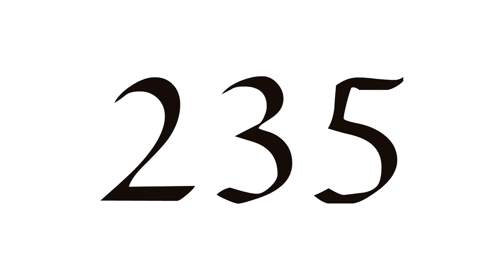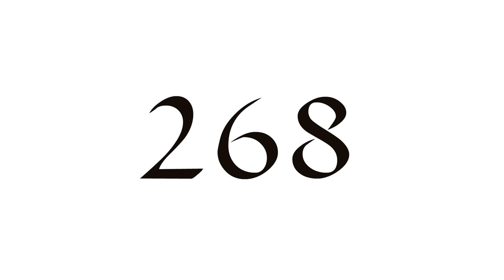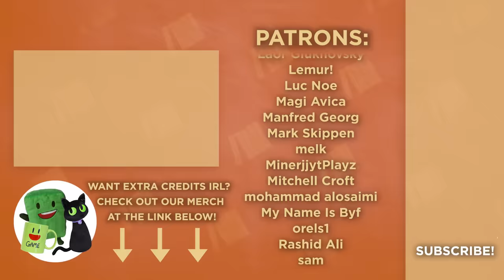Rome & The Third Century Crisis | Taking A Stab At It | Roman History | Extra History | Part 1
📜 History of Rome & The Third Century Crisis - The Third Century Crisis has it all. Assassinations, plotting, uprisings by the people, military, and nobles alike. Burning and looting. And a year where there were 6 emperors all at the same time. We will be covering Aurelian and Diocletian, we promise. But first we need to set up the backstory for how these two managed to staple the Roman empire back together. And we'll cover the 14 emperors leading up to Aurelian. One whose death might seem... familiar.

*Miss an episode in our Third Century Crisis Series?*

Artist: Nick DeWitt I Writer: Robert Rath I Showrunner & Narrator: Matthew Krol I Editor: Nick Rieth & Mac Owens I ♪ Music by Demetori I